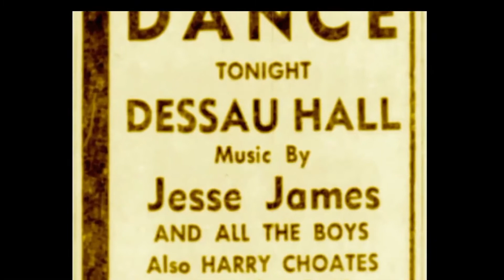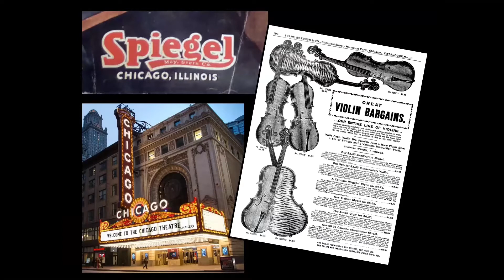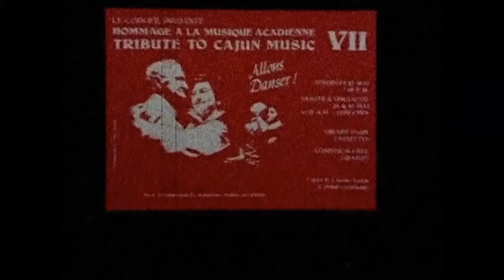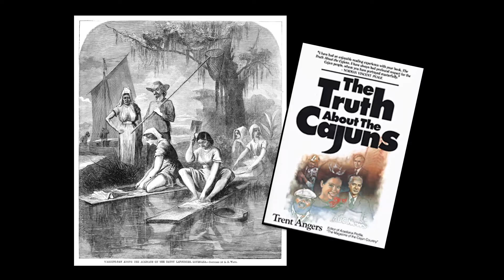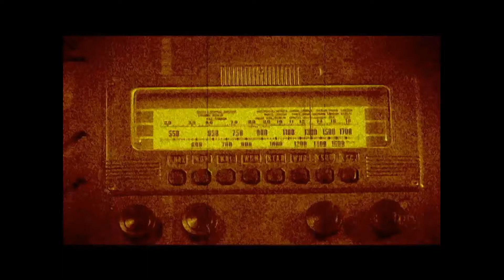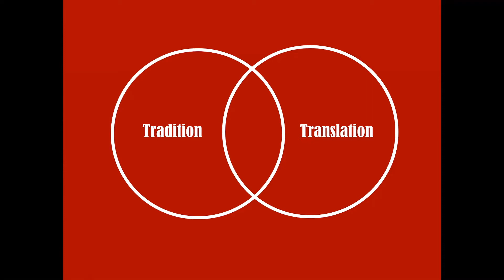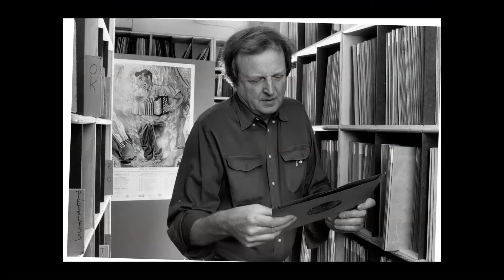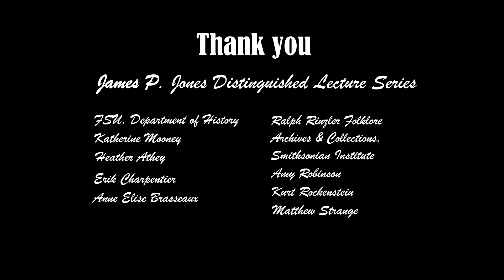2021 James P. Jones Distinguished Lecture in American History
The Department of History at Florida State University hosts the 2021 James P. Jones Distinguished Lecture in American History. Dr. Ryan André Brasseaux of Yale University presents, "Louisiana Saturday Night: Representing Cajun Music in America after World War II."